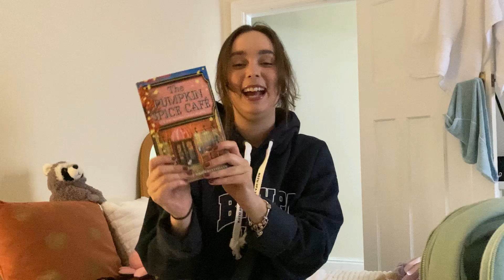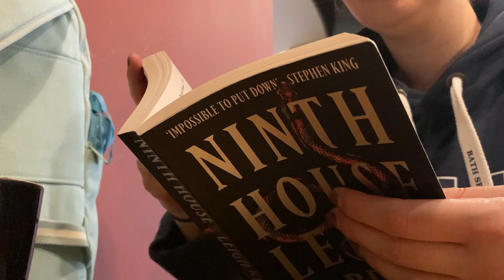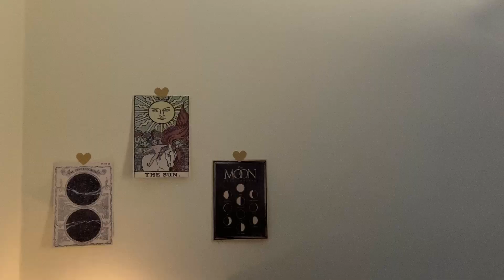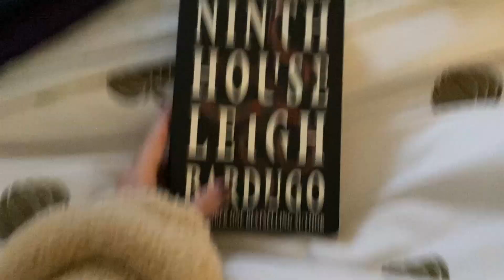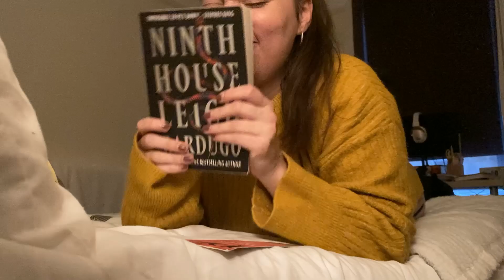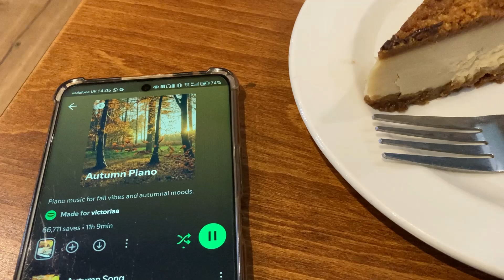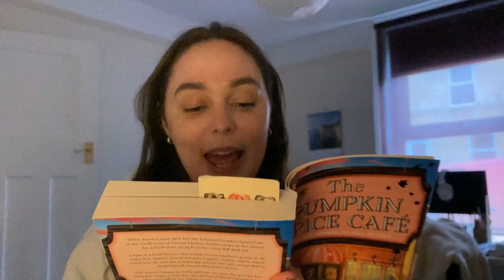🍂 reading vlog | my first dark academia & cosy seasonal romance ☕